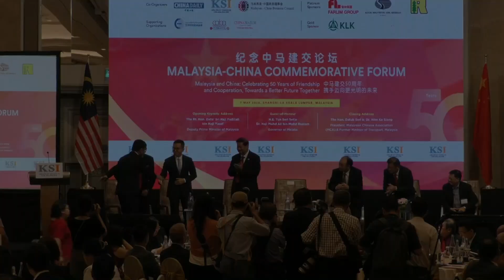2024 MCCF - Opening Keynote Address by YB Tuan Haji Akmal Nasrullah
2024 Malaysia-China Commemorative Forum. 7th May 2024, Shangri-La Kuala Lumpur.

Malaysia and China commemorate 50 years of diplomatic relations on 31st May 2024. During the past 50 years Malaysia-China bilateral partnerships have grown steadily and strongly covering various fields – political and diplomatic relations, economic and trade cooperation, education, culture and tourism and people to people connectivity. China has played a major role in enhancing infrastructure and transport connectivity in Malaysia and the ASEAN region. China is Malaysia’s largest trading partner following the signing of China-ASEAN Free Trade Agreement (CAFTA). Together both nations will prosper and enhance business, economic and trade cooperation benefiting from the Regional Comprehensive Economic Partnership (RCEP) Agreement with growing trade and investments. The digital economy and green growth will be future drivers of bilateral cooperation generating business and investment opportunities for both sides.

To commemorate the 50 years of diplomatic relations and to deeper economic cooperation, the Organizers present the Malaysia-China Commemorative Forum to evaluate what has been achieved so far over the past 50 years and to reflect on achievements and successes and lessons to be learnt. The Forum will also discuss ways to further enhance and strengthen the bilateral partnership and the key drivers of future cooperation.

This forum will bring together Government, business, academic and think tank leaders to exchange views and discuss the future of Asia and how to further deepen our bilateral partnership.

   Opening Keynote Address:
• The Rt. Hon. Dato’ Sri Haji Fadillah bin Haji Yusof,  Deputy Prime Minister of Malaysia (Represented by YB Tuan Haji Akmal Nasrullah)